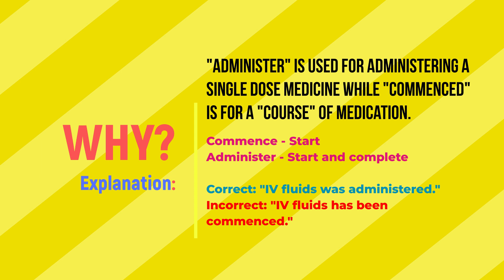How to use "Administer" in OET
English Melon OET